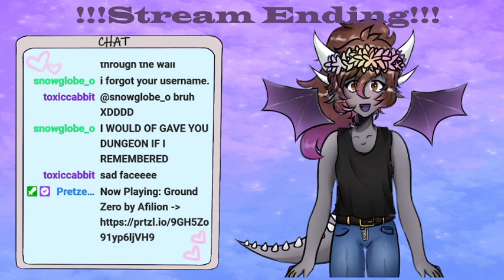Pretty Summer Barmaid 😍 | Identity V 168